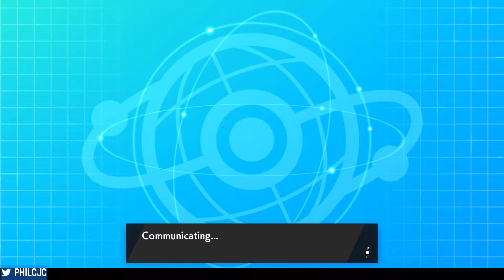FAREWELL SERIES 7: MY PLAYERS CUP 3 TEAM REVAMPED (POKEMON RANKED BATTLES)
I wanted to do one more set of Series 7 battles! This time I use a revamped version of the team I used in Players Cup 3 Qualifiers! This was actually my first time using the team in cartridge as well! I hope my internet gets better so I can stream more Pokemon battles on Twitch especially for Series 8! :)

0:00 Intro
9:23 Game 1 VS Dusclops/Incineroar/Glastrier/Tapu Fini/Regieleki/Cinderace
18:59 Game 2 VS Coalossal/Primarina/Landorus/Gothitelle/G-Moltres/Amoongus
35:08 Closing Thoughts
TEAM CODES

Players Cup 3: 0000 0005 LP53 VR
Revamped Team: 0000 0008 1YVY YB

Socials!

DISCORD: (the link changes from time to time, but the one on my twitch page usually has the right one)